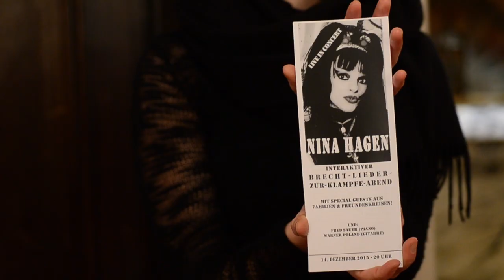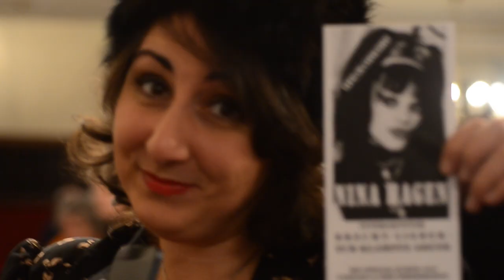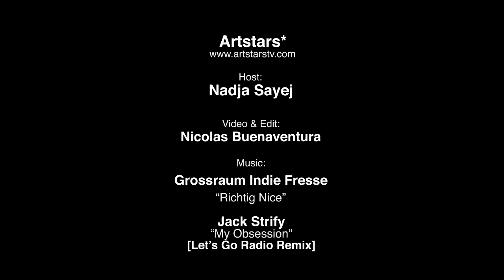ArtStars* 72 - Nina Hagen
We hung out with Nina Hagen in Berlin! Here is the interview.
Music: "Richtig Nice" by Grossraum Indie Fresse, "Obsessed with the 90s" by Jack Strify (Lets Go Radio remix)